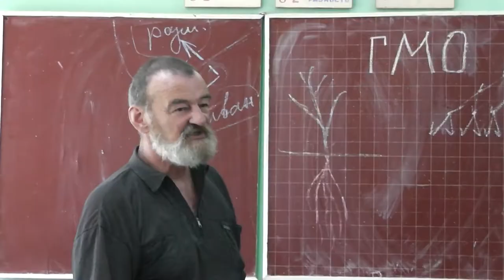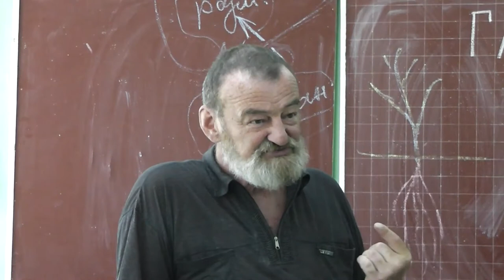128 Аллергия. Антитела